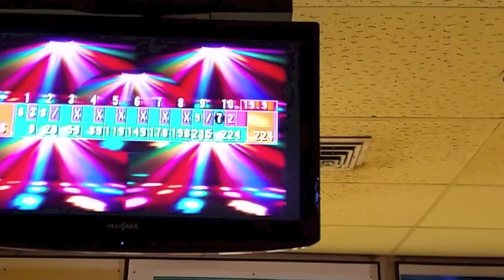Six Strikes in a Row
I decided to record one of my bowling strings today. I kept from choking in front of the camera and put a 6-bagger together. For those who are interested in these sorts of things, I had a 224 this game and wound up with a 595 series. So close to that 600 milestone, yet so far.

The audio track is David Feherty's original composition called "Extra Celestial."